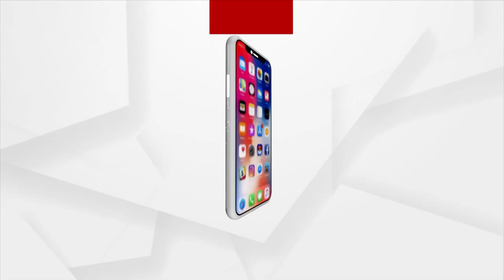Patitapaban Bana Change Ritual | ଦର୍ଶନ କରନ୍ତୁ ପତିତପାବନ ବାନା ପରିବର୍ତ୍ତନ ନୀତି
|| କିଛି ମାଗୁ ନାହିଁ ତୋତେରେ କାଳିଆ, ଶରଣାଗତକୁ ରଖ ||
|| କଳା ଶ୍ରୀମୁଖକୁ ଚାହିଁ ଦେଲେ ସବୁ, ହରିଯାଉ ମନରୁ ଦୁଃଖ ||
ଗରୁଡ଼ଙ୍କୁ ସ୍ମରଣ କରି ଶ୍ରୀ ଜଗନ୍ନାଥଙ୍କ ପତିତପାବନ ବାନା ପରିବର୍ତ୍ତନ କଲେ ଚୁନରା ସେବାୟତ।